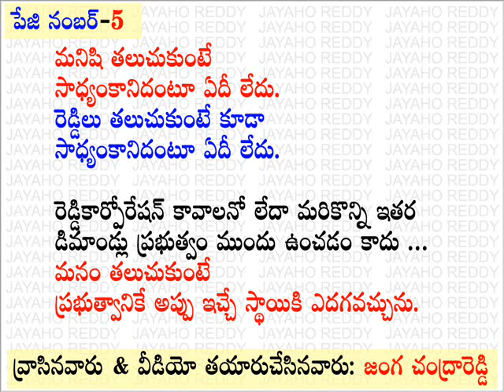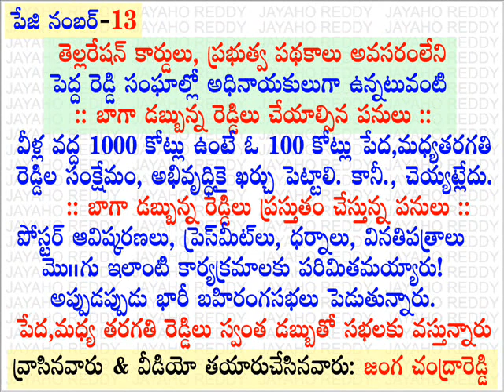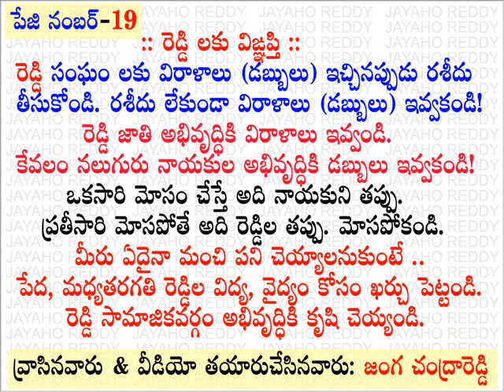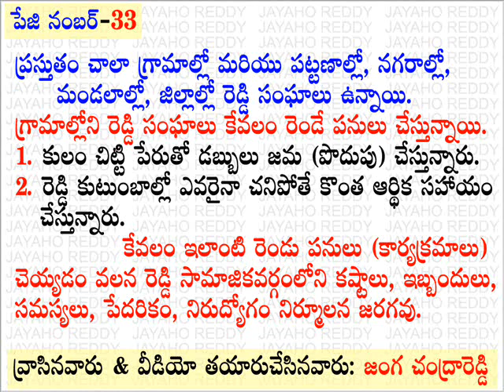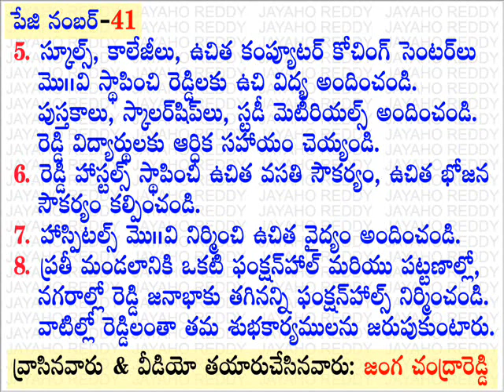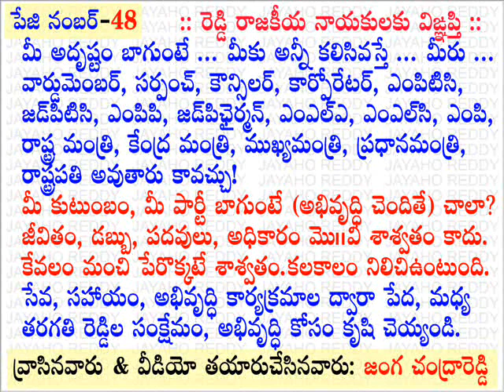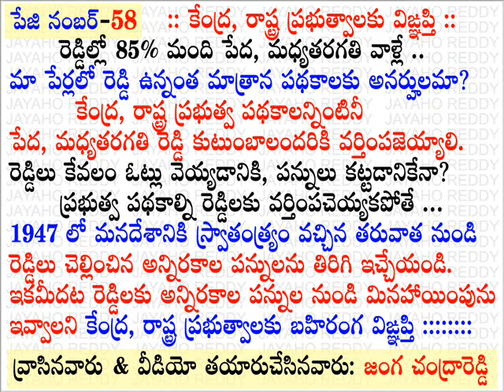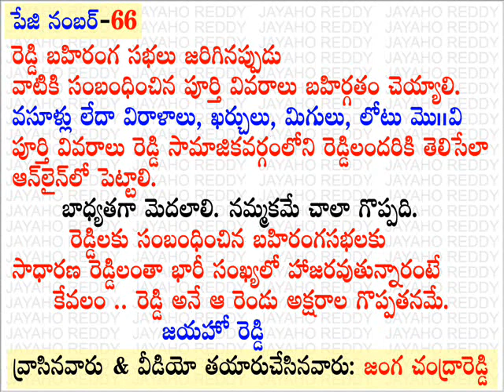reddy bhavishyath రెడ్డి భవిష్యత్